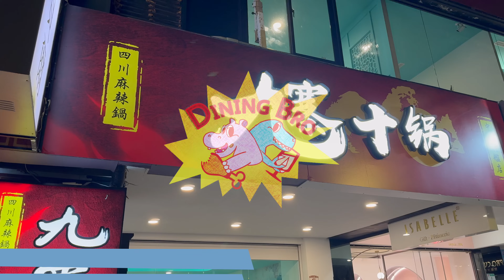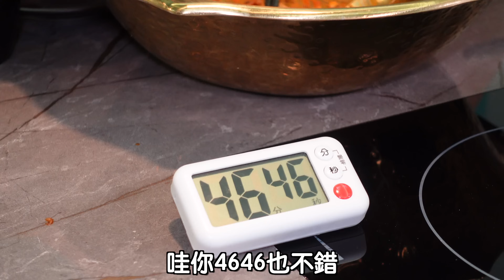大胃王麻辣乾麵挑戰 獎金$12,000辣到懷疑人生的麻辣對決｜實測網路流傳解辣神器 居然它最有效？人生第一次挑戰爆辣乾麵 瘋狂流汗超過癮｜台北｜美食｜麻辣乾麵｜吃播｜吃貨｜九寨十鍋｜大胃王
麻辣麵 x 大胃王挑戰 x 辣到懷疑人生
九寨十鍋-中山旗艦店
🍓地址：台北市中山區中山北路二段6號
🍍時間：11:00-04:00
🥑價位：$800-$1,000
🦖歡迎追蹤吃飯兄弟IG、FB🦛
【吃到飽開箱】
🔥【台北吃到飽】韓式烤肉 $479吃到飽! 100分鐘｜阿豬媽아줌마韓式烤肉吃到飽-西門店

🔥【新北吃到飽】披薩吃到飽只要299元 挑戰披薩店吃到飽 能吃幾片｜惹披薩The Pizza

🔥【桃園吃到飽】全台第一家! 只要$499! 43道台灣經典小吃吃到飽｜名人堂花園大飯店

🔥【新竹吃到飽】超稀有炸牛排吃到飽 全台唯一炸牛排吃到飽｜放牛班 - 「牛排.飯.烏龍麵」

🔥【台中吃到飽】$799 牛排吃到飽 還有歐陸式自助吧buffet 狂吃十份排餐｜台中牛排館

🔥【台中吃到飽】五星級酒店 $980起 狂吃爐烤牛排 生魚片 異國美食｜裕元花園酒店 溫莎咖啡廳

🔥國際大胃王比賽 超刺激與國際大胃王正面對決 限時10分鐘吃爆朱記餡餅

🔥30顆好好吃大餛飩 1斤重炸雞大獅加2碗飯 虎力全開快食王挑戰賽

🔥雙倍排骨飯 雙肉粽+香腸 打破最快紀錄？奶油煎麥香魚開箱 快食大胃王挑戰賽

🔥總冠軍賽制 拌麵大胃王快食賽 獎金三千元 每週冠軍一箱麵 宿命對決小路

🔥100顆基隆3倍大燒賣兄弟對決 誰先吃完50顆 多到碗公裝不下｜基隆帶筋肉羹

🔥狂吃巨量日式炸豬排咖哩飯 挑戰15分鐘完食免費 再送$1200餐點｜金澤No.1咖哩

🔥金澤6倍量巨黑咖哩 白飯1公斤 3片豬排 成功免單 再送5份主餐 ｜金澤No.1咖哩

【貪食 x 挑食 x 大對決】
🔥10公斤巨型便當｜大胃王宵夜挑戰 兄弟對決 誰先完食5公斤? 獎金3000元

🔥24小時三連戰 狂吃18人份套餐 21公斤巨無霸冰 ｜丰禾台式小館 享鴨 莆田